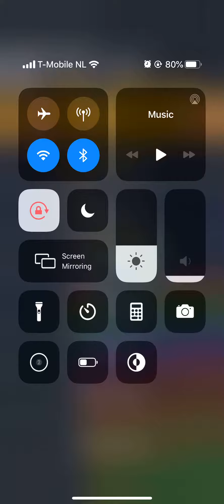Mario Kart Tour Tokyo Tour Baby Roselina Cup Rainbow Road T